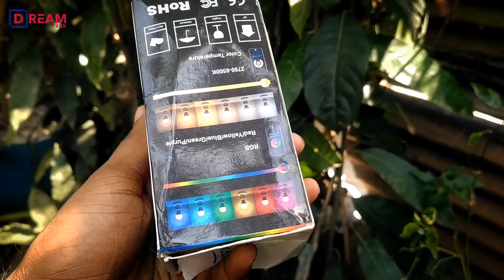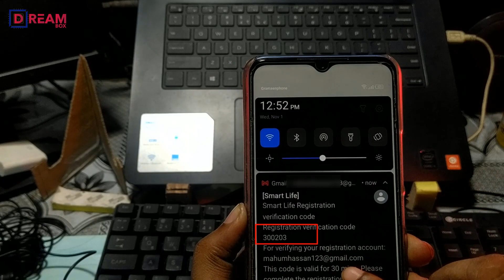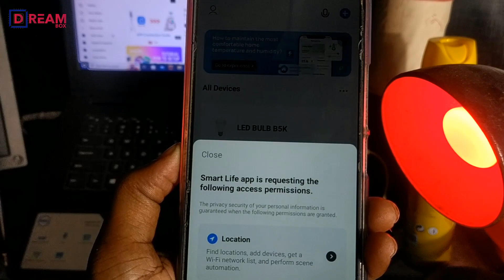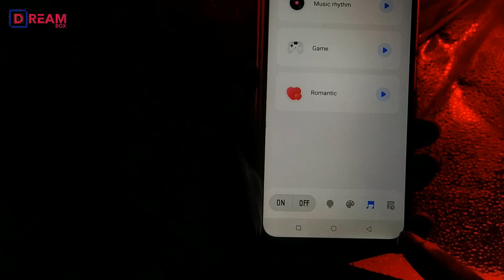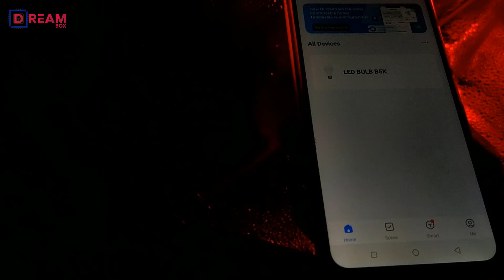কম বাজেটে সেরা স্মার্ট বাল্ব ? Smart LED Bulb E27 Review and Testing | Full Setup with Phone